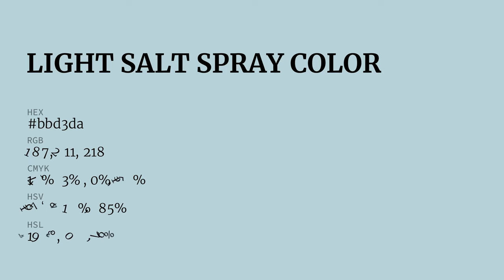Light Salt Spray color bbd3da hex color - Blue color - Warm color bbd3da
What color is Light Salt Spray ? bbd3da hex color - Blue color - Warm color bbd3da

Hex bbd3da Color Code is also known as Light Salt Spray color.

Hex bbd3da Color code in RGB color code model is created after adding 73.33% red color, 82.75% green color and 85.49% blue color.
Hex bbd3da Color code in CMYK color (process color) code model is generated after subtraction of 14% cyan, 3% magenta, 0% yellow and 14% black.